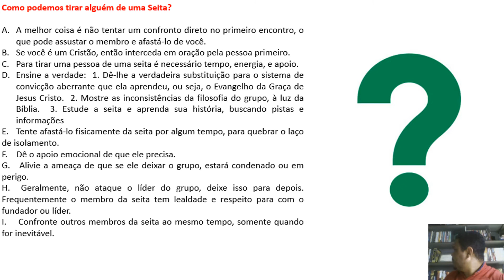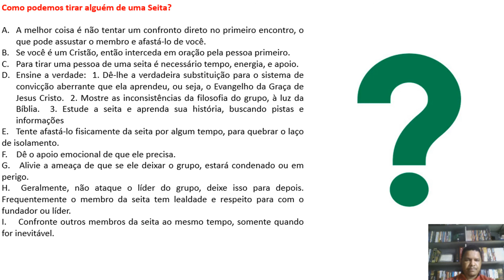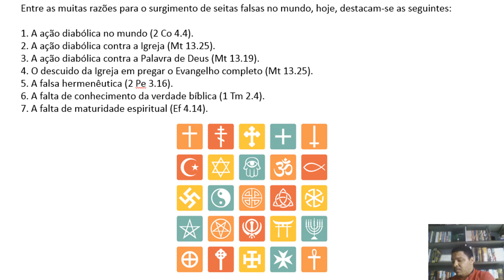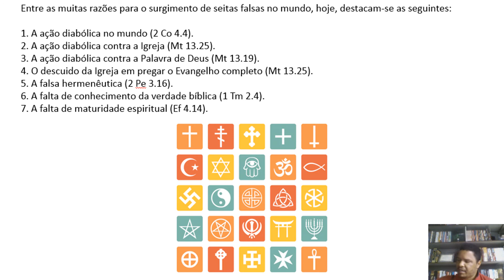Carlos Oliveira | SEITAS E HERESIAS (3/3) - Escola de Teologia Cristã Reformadores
Nossa Escola Teológica
Escola de Teologia Cristã Reformadores (ESTEC-REF)

Fundação Carlos Oliveira

Carlos Oliveira dos Santos:
Graduação nas áreas de Teologia, Filosofia, Gestão Financeira e
Comércio Exterior. É Fundador e Diretor da Escola de Teologia Cristã
 Reformadores (ESTEC-REF) e Diretor da Editora Educação Cristã.
 Autor de mais de 20 Livros com leitores em todo Brasil e países como
Espanha, Portugal, Inglaterra, Angola. Moçambique e Estados Unidos.
Já ministrou em todas as cinco regiões do Brasil e países da Europa
nas áreas de Educação Cristã e Teologia Sistemática e Reformada.